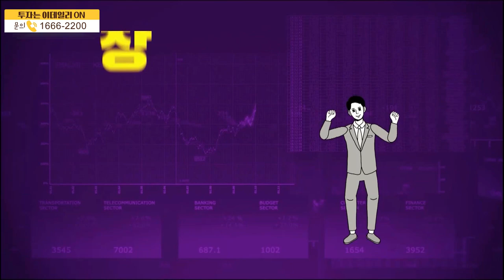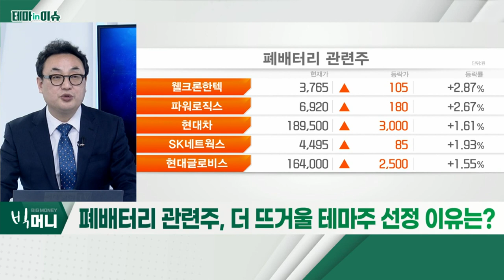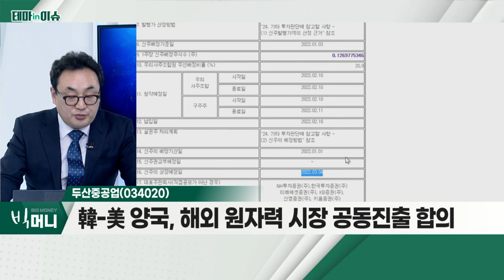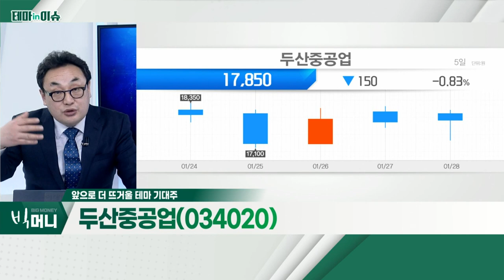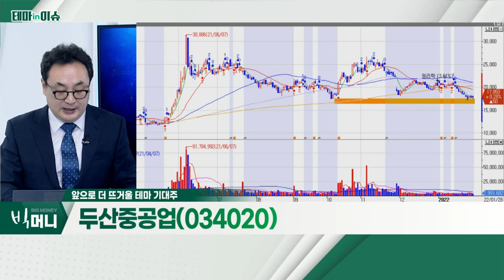두산중공업(034020)... 폐배터리 관련주_테마IN이슈 (20220128)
폐배터리 관련주
- SK이노베이션, 미국ㆍ중국 등 폐배터리 공장 건설 추진
- SK이노베이션 "BMR 사업, 중요한 성장동력으로 전망"
- 주가 일제히 상승

- 韓-美 양국, 해외 원자력 시장 공동진출 합의
- 폐배터리서 탄산리튬 회수 기술 개발 성공
- 해상풍력 발전기 등 다양한 에너지 분야 사업 영위